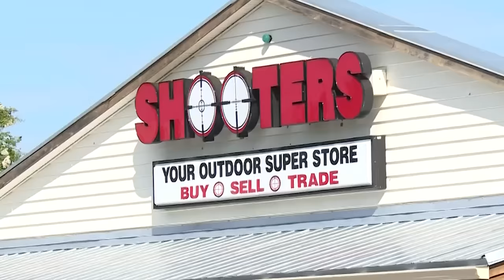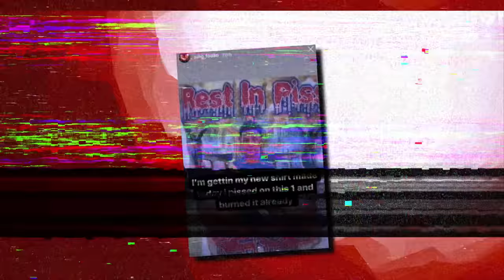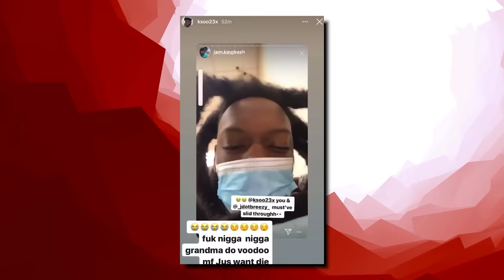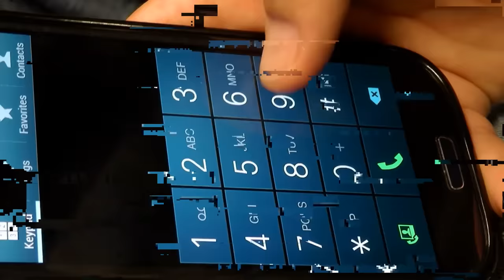Jacksonville's Gangville: Yungeen Ace ATK vs Julio Foolio KTA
From rappers caught lacking, to rappers ready for opps, to chicago drill: lyrics that really happened, to rappers in knife fights, to rappers chains snatched, to new york drill lyrics that really happened, to rappers that ran from cops, back with chicago drill lyrics that really happened, to rapper car crashes, to kodak black assassination attempt, to rappers getting robbed, to uk drill rappers arrested for making music, to crazy rapper fights, to uk drill lyrics that really happened, to rappers who ran from cops, back to chicago drill lyrics that really happened, to 6ix9ine throws bottle at stripper, to o block for sale and why they wont sell to lil durk or chief keef, to RAPPERS KILLED BY "FRIENDS" (Lil Snupe, Bankroll Fresh & Big L), to LIL REESE SHOT IN GUN FIGHT, LEFT FOR DEAD IN CHICAGO, to now Jacksonville's Most Wanted Gangs: Yungeen Ace ATK vs Julio Foolio KTA

This video is about Jacksonville's Most Wanted Gangs: Yungeen Ace ATK vs Julio Foolio KTA! We also post stuff like Rappers Ready For Opps, Rappers Caught Lackin, Rappers Who Are Killers, Men Who Killed Rappers, and more so be sure to subscribe if you like these style of videos.